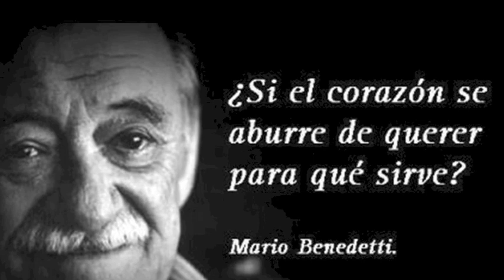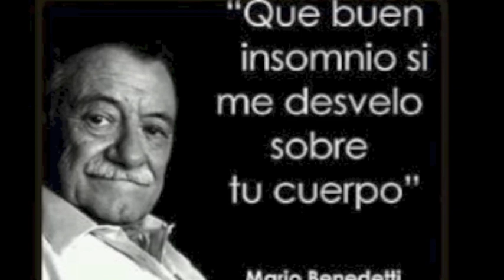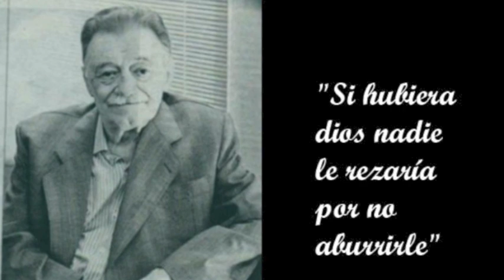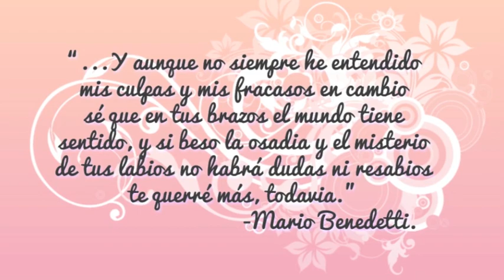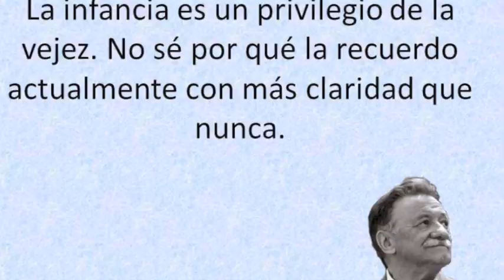EL SUR TAMBIEN EXISTE, POEMA DE BENEDETTI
Mario Benedetti, fue un escritor, poeta y dramaturgo uruguayo. Fue integrante de la Generación del 45,. Su prolífica producción literaria incluyó más de 80 libros, algunos de los cuales fueron traducidos a más de 20 idiomas.
Junto a miembros del Movimiento de Liberación Nacional - Tupamaros, fundó en 1971 el Movimiento de Independientes 26 de Marzo, una agrupación que pasó a formar parte de la coalición de izquierdas.
Tras el Golpe de Estado en Uruguay de 1973 renuncia a su cargo en la universidad, pese a ser elegido para integrar el claustro. Por sus posiciones políticas debe abandonar Uruguay, partiendo al exilio en Buenos Aires, Argentina. Posteriormente se exiliaría en Perú, donde fue detenido, deportado y amnistiado, para luego instalarse en Cuba, en el año 1976. Al año siguiente, Benedetti recalaría en Madrid.